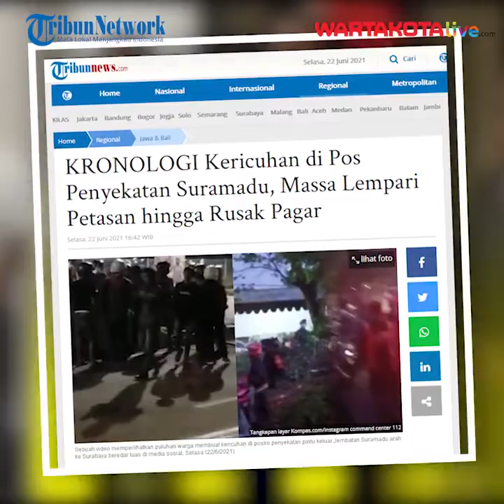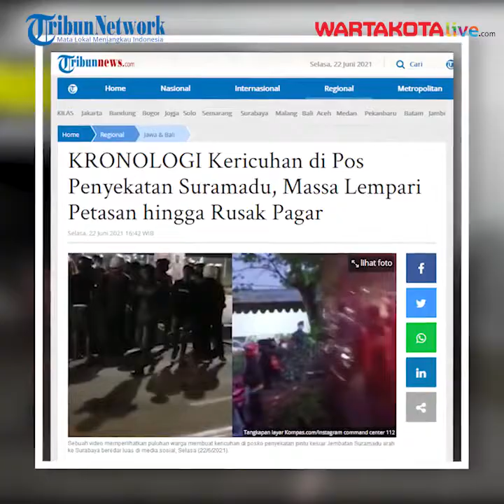Mencekam Viral Video Kerusuhan di Pos Penyekatan Suramadu, Petugas Dilempari Petasan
TRIBUNNEWS.COM - Kericuhan kembali terjadi di pos penyekatan Suramadu arah Surabaya, Jawa Timur, Selasa (22/6/2021) pagi.
Bahkan, kericuhan sempat diwarnai aksi pelemparan petasan yang dilakukan massa.